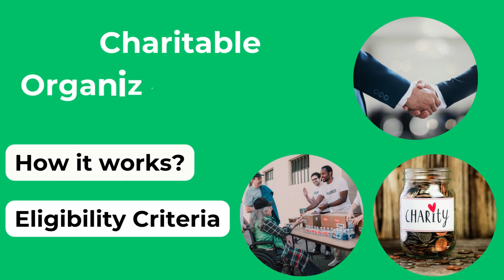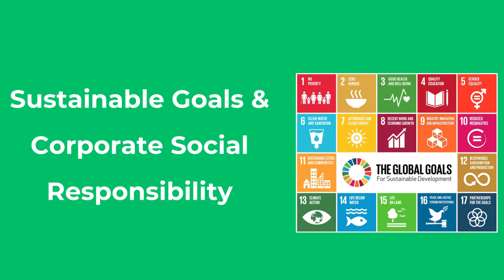"Corporate Social Responsibility: Building Bridges for a Brighter Tomorrow | Impactful Strategies"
Welcome to our Corporate Social Responsibility series, where we explore the transformative impact of businesses embracing mindful practices. Join us on this visual journey as we delve into the innovative strategies employed by companies committed to making a positive change. From sustainable initiatives to community engagement, we'll showcase real-world examples that highlight the immense potential of corporate social responsibility. Together, let's uncover how businesses can become catalysts for social and environmental progress.